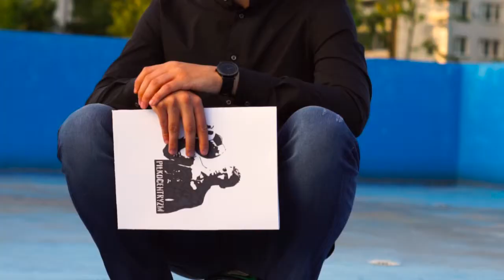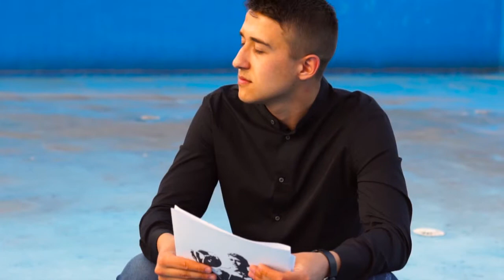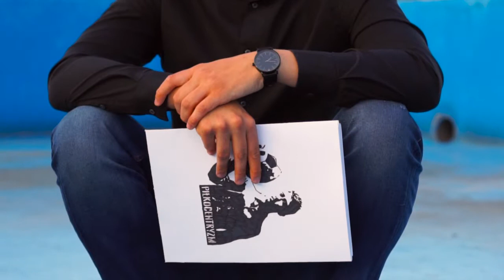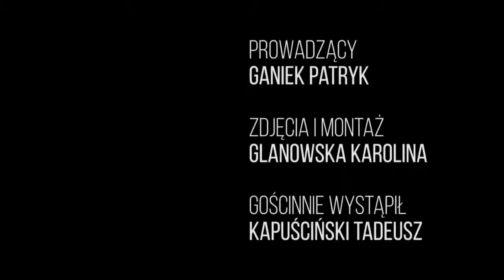Wywiad Tadeusz Kapuściński – trener bramkarzy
Wywiad z trenerem bramkarzy Tadeuszem Kapuścińskim.